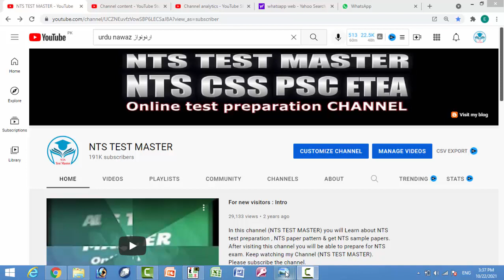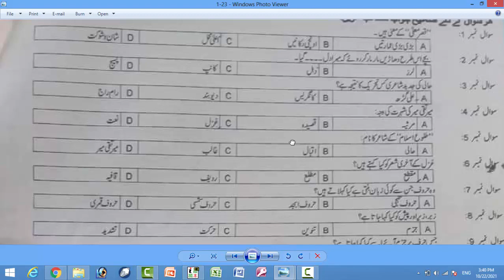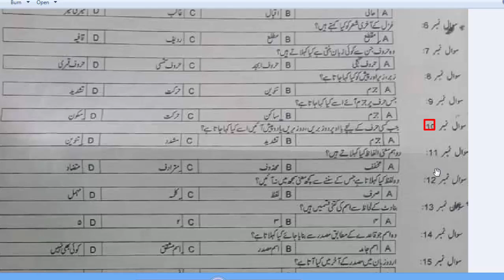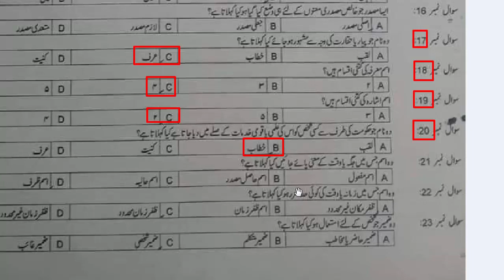Lecturer Urdu paper : Subject Specialist Urdu paper 2018 :SS Urdu paper 2018 KPPSC : Part - 01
KPPSC Lecturer Urdu past paper : Urdu Lecturer Past paper :Lecturer Urdu KPPSC Past paper :